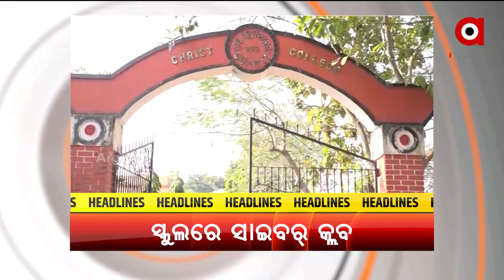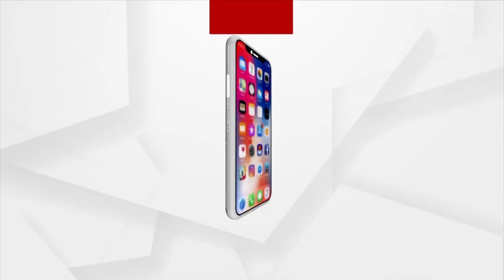Barabati Dhauli Express | 05 Jan 2022 | Argus News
+ହୋମ ଆଇସୋଲେସନ ପାଇଁ ନୂଆ ଗାଇଡଲାଇନ୍…
+ନବୀନ ନିବାସ ସାମ୍ନାରେ ଆତ୍ମହତ୍ୟା ଉଦ୍ୟମ...
+ଭୁବନେଶ୍ବର ନୂଆସାହି ଦିପୁ ହତ୍ୟା କାଣ୍ଡ ମାମଲା...
+ରାଜଧାନୀରେ ମହିଳାଙ୍କୁ ମାରଣାତ୍ମକ ଆକ୍ରମଣ...
+ସାଇବର କ୍ରାଇମ ରୋକିବା ପାଇଁ କଟକ କମିଶନରେଟ ପୋଲିସର ଅଭିନବ ପଦକ୍ଷେପ
+ଆଜିଠୁ ଆରମ୍ଭ ହୋଇଛି ଦଶମ ପିଲାଙ୍କ ସବମେଟିଭ ଆସେସମେଣ୍ଟ ପରୀକ୍ଷା